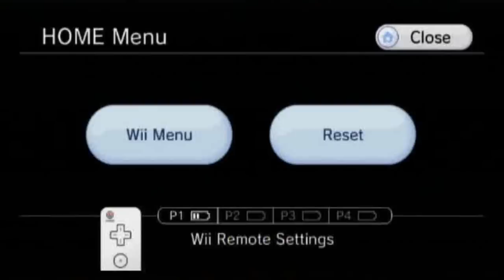Metroid Prime 2: Echoes (Trilogy Version) Playthrough Part 37: Row, Row, Return the POWAH!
After my embrrassing blunder in the previous segment, I finally return the Light of Aether to Torvus Bog. Oh yeah, Happy fourth of July Americans; Happy something'th birthday, America.